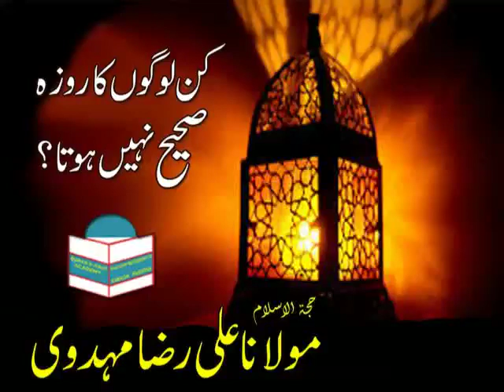Kin loga ka Roza Sahi nahi hota (Ramzan Mubarak)Quran Acadmy